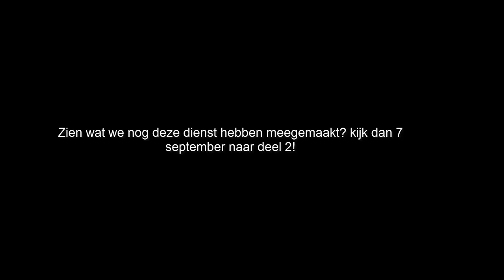GTA 5 POLITIE ROLEPLAY - NOODHULPDIENST AANRIJDING LETSEL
Mijn voertuigen=

HULPMIDDELEN

---SCRIPTS---